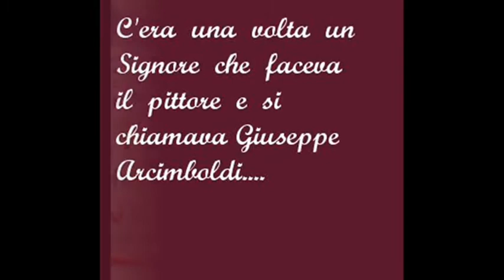L'Arte raccontata ai bambini - Giuseppe Arcimboldi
Arte a misura di bimbo